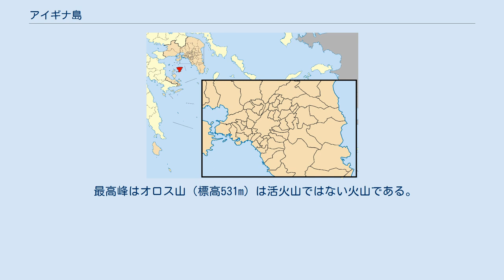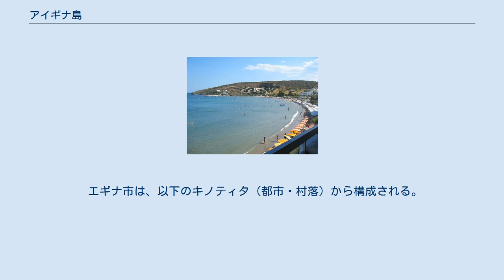アイギナ島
アイギナ島（アイギナとう、古代ギリシア語: Αἴγινα / Aígina） または エギナ島（エギナとう、現代ギリシャ語: Αίγινα / Aígina　発音:[ˈeʝina]）は、エーゲ海・サロニコス湾の中央に位置するギリシャ領の島。
古代ギリシアにおいては、アテナイに対抗する都市国家（ポリス）のひとつであった。
今日ではリゾートの島として知られる。
 現代ギリシャ語ではエイナ島とも転写し得る。
このほか、ラテン語形に由来するアエギナ島（Aegina）表記も用いられる。
 ギリシア神話によれば、この島の名はアイギーナ（アイアコスの母）にちなむとされる。
 オウィディウスによると、クレタではオイノピアと呼ばれていた。
 エギナ島はサロニコス湾に散在するサロニカ諸島最大の島で、湾のほぼ中央に位置する。
島の主邑エギナは、アテネから南西へ約37km、コリントスから南東へ約48km、ガラタスから北へ約28kmの距離にある。
 東西15km、南北10kmのおおむね三角形状の島である。
面積は87平方キロメートル。
人口は1万3552人（2001年国勢調査）で、最大の集落は島の北西部に位置する、島と同名のエギナ（人口7,410人）。
 最高峰はオロス山（標高531m）は活火山ではない火山である。
島の 2/3 は火山地形によって占められており、北西側に平地が広がっている。
肥沃な平地では、ブドウやオリーブ、ピスタチオが生産されている。
 また、アテネ首都圏のピレウスからフェリーで約40分の距離にあるこの島のビーチは観光客に人気であり、釣り客でもにぎわう。
 紀元前2000年頃からはミノア文明の影響を受けたことが判明している。
 紀元前6世紀から紀元前5世紀にかけて海上交易の中心地として栄え、アテナイと競い合った。
しかし、紀元前5世紀前半にはアテナイに敗れている。
 エギナ市（Δήμος Αίγινας）は、アッティカ地方諸島県に属する基礎自治体（ディモス）。
エギナ島と付属の小島嶼からなる。
かつてはピレウス県に属していたが、カリクラティス改革（2011年1月施行）に際して分割された諸島県に属している。
カリクラティス改革では大規模な自治体統廃合が行われたが、エギナ市は他の自治体との合併は行っていない。
 エギナ市は、以下のキノティタ（都市・村落）から構成される。